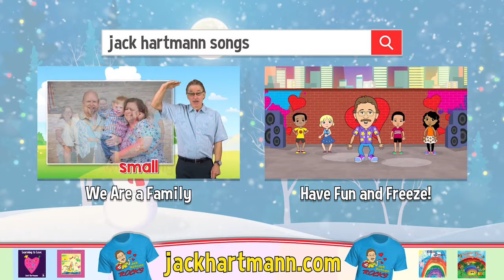Milton the Dancing Christmas Mouse | Jack Hartmann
Milton the Dancing Christmas Mouse by Jack Hartmann is a huge hit with kids. Dance around the Christmas Tree with your favorite Christmas mouse, Milton the Dancing Christmas Mouse in our fun, holiday song.

Milton shares how excited he is for Christmas to come as he dances around the Christmas tree.  Milton chicken dances, twists and does the chugga, chugga like a choo-choo around the Christmas tree.

This kid’s Christmas song is sure to make Milton the Dancing Christmas Mouse your favorite mouse as he sings in his cute mouse voice “I’m Milton the Dancing Christmas Mouse”.

Take time to smell the Christmas tree and take a brain break to celebrate and sing with Jack Hartmann’s, "Milton the Dancing Christmas Mouse”.

It was the night before Christmas
and all through the house
There was one creature stirring, it was Milton the Mouse
He was swinging his tail under the Christmas tree
Then he said, “I love to dance, will you dance with me”
He started shaking, just like this,
Twisting with his arms and hips
Hopping the Reindeer Hop
 Rocking–he wouldn’t stop
Then I said, “Hey, little mouse what is this all about?"
“I’m Milton the Dancing Christmas Mouse”
He loves to dance all around the house
 "I like to move”
Then Milton started moving like a choo-choo train
He went chugga, chugga, chugga like a choo choo train
Let’s do the Chicken Dance around the Christmas tree

I like to move, oh yeah!